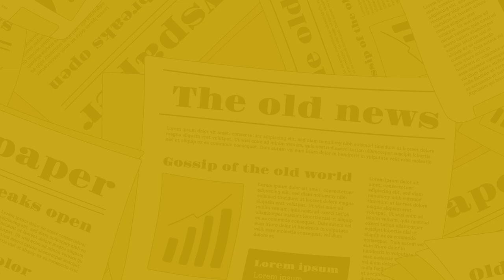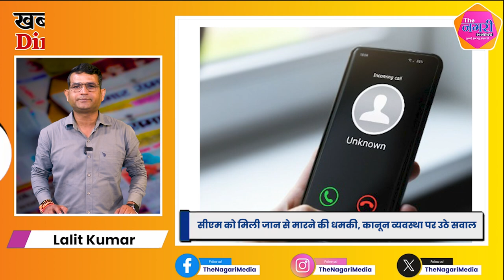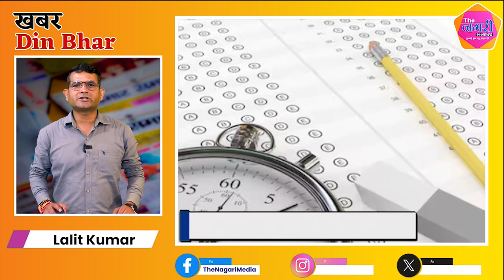The Nagari News के Digital Bulletin में देश-प्रदेश की बड़ी खबरें